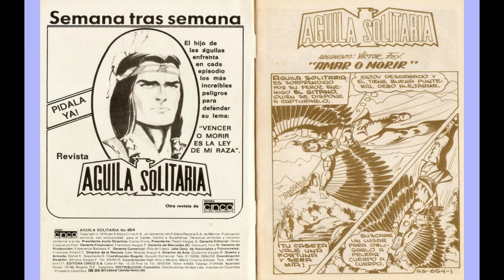AGUILA SOLITARIA 654